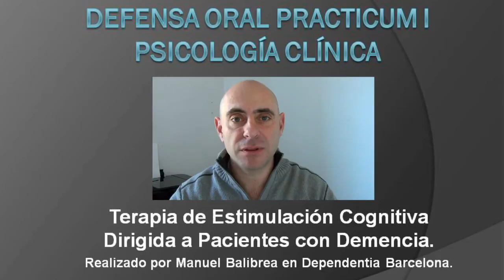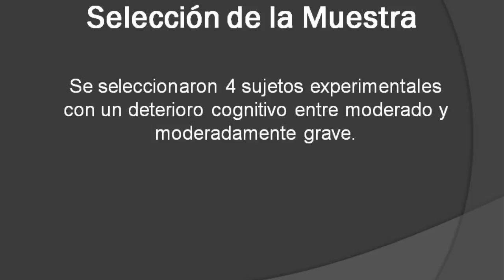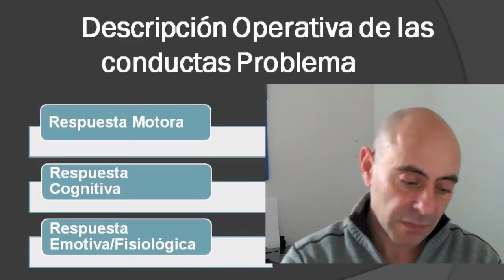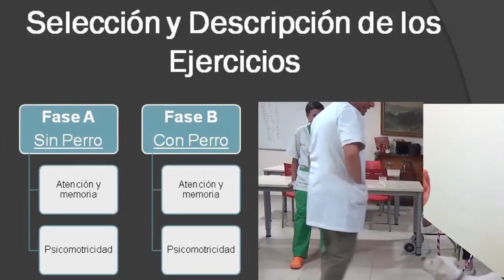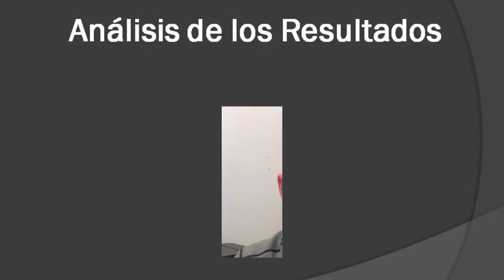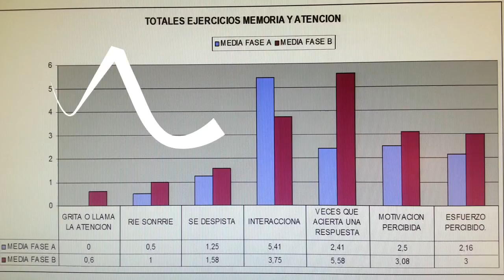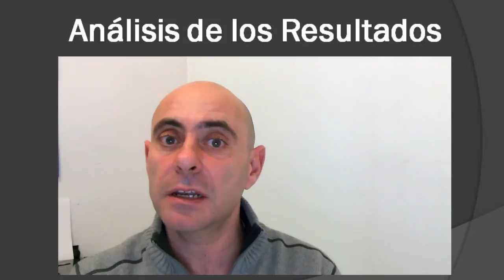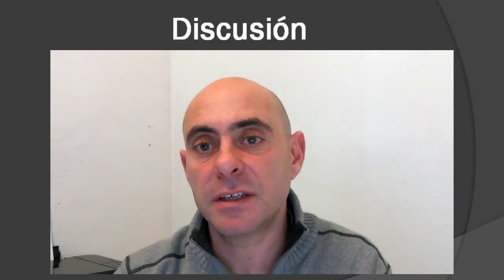Terapia Asistida por Animales (TAA) Estimulación cognitiva asistida por un perro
Resumen de los resultados del estudio de la intervención de un perro durante terapias de estimulación cognitiva dirigidas a pacientes con demencia.